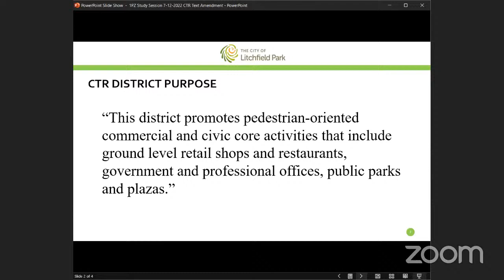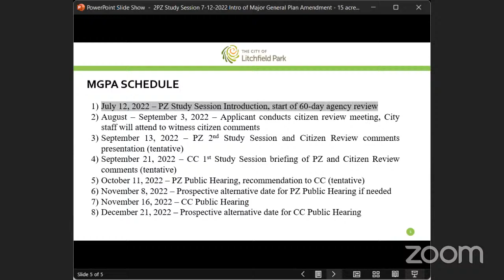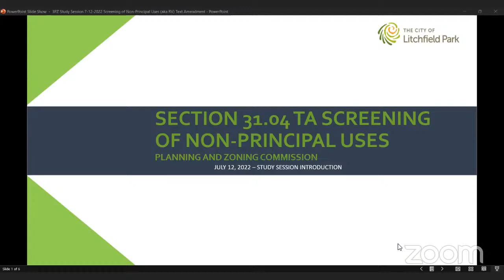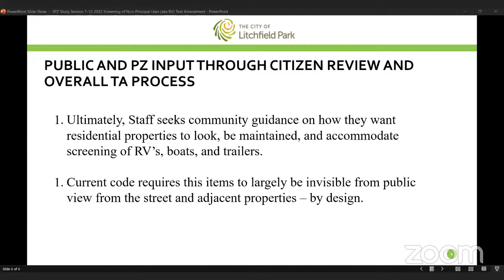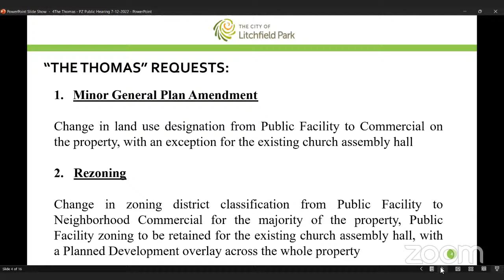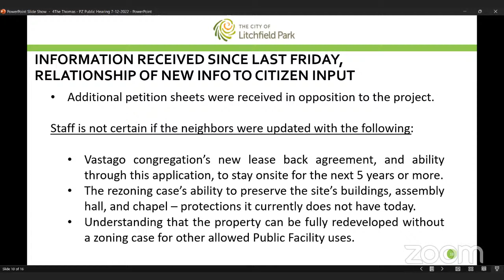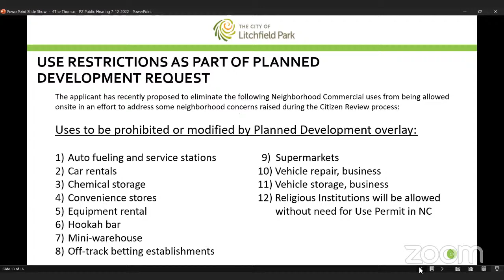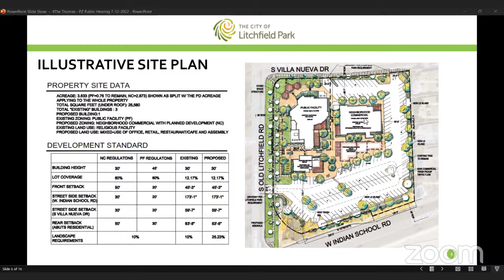Planning and Zoning Commission - July 12, 2022